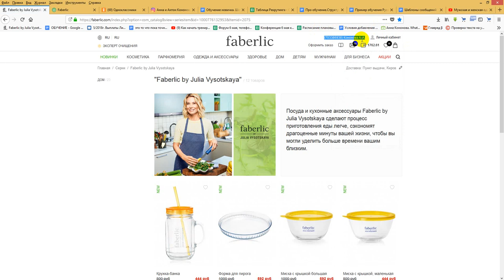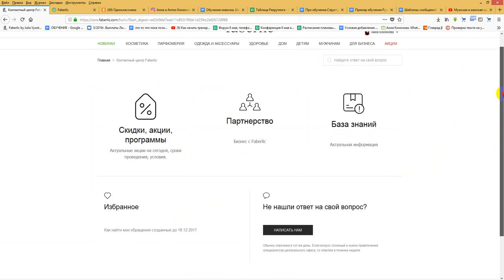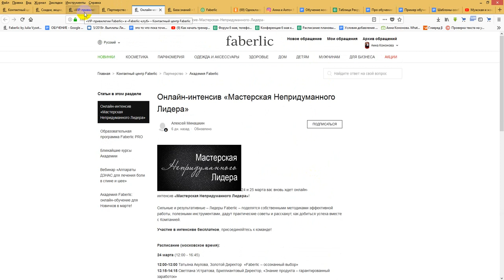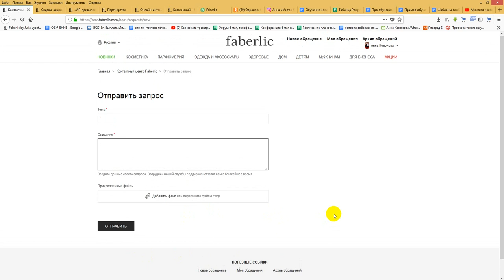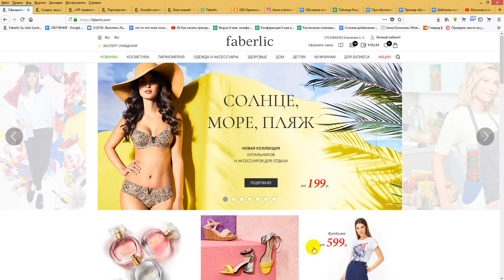Где писать вопросы в обратную связь на сайте фаберлик?